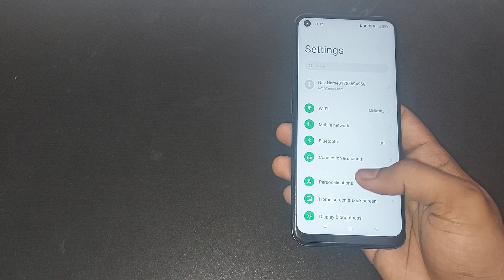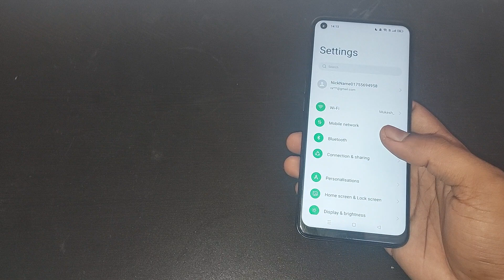oppo f19 speech rate setting, oppo f19 me speech rate use kaise kare